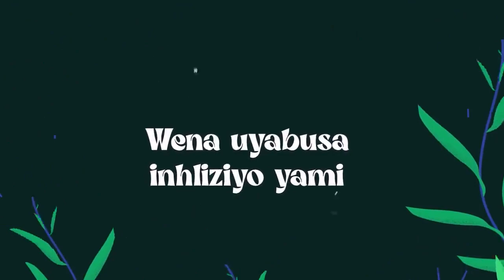master KG ft Nkosazana daughter _ sofa slahlane